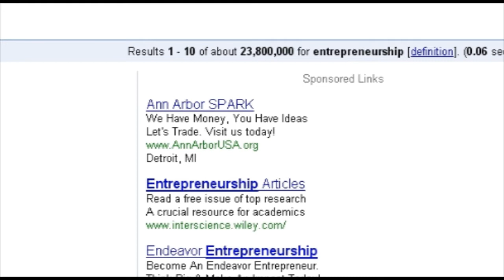Steve Kadamian on Entrepreneurship